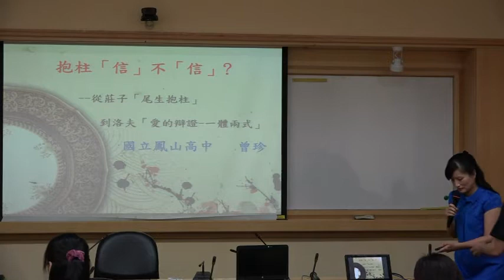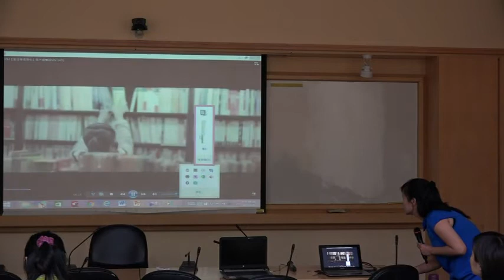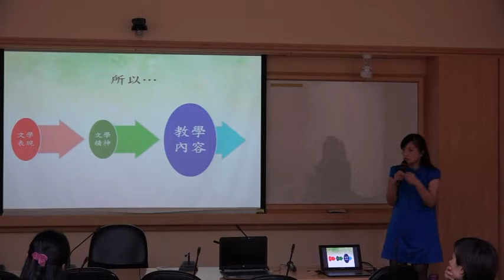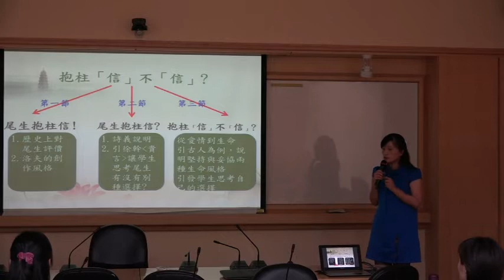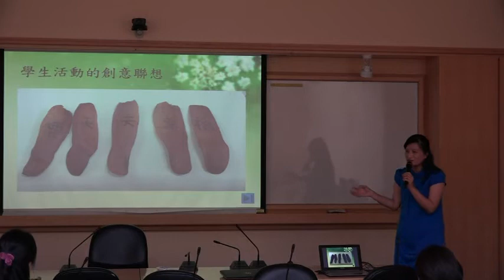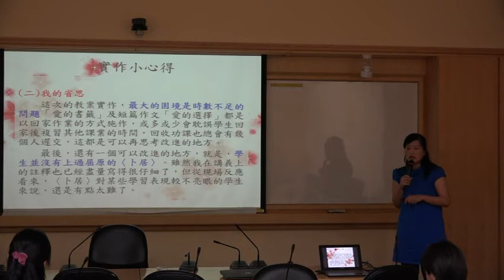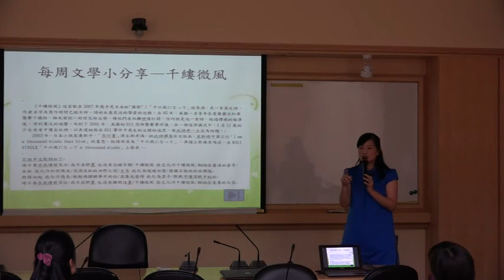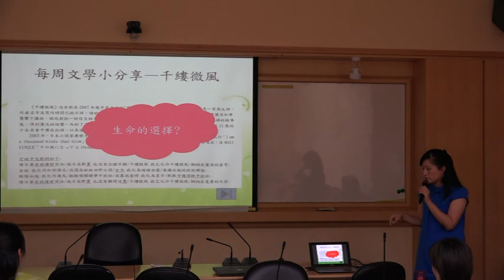105年4月9日【前進新課綱：我們這樣設計選修課】台東場 抱柱「信」不「信」？――從莊子「尾生抱柱」到洛夫「愛的辯證-一體兩式」 鳳山高中曾珍老師